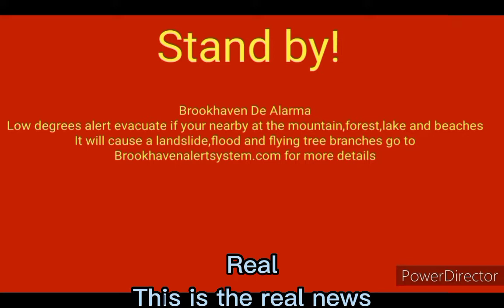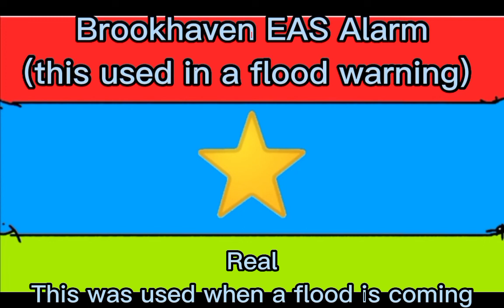Correcting Roleplay games eas alarms part 2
2 Charet